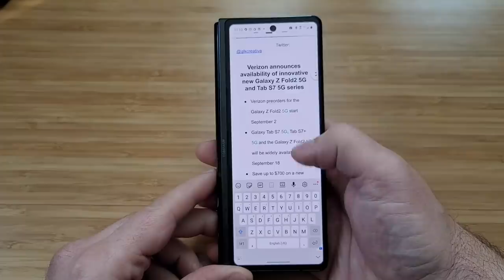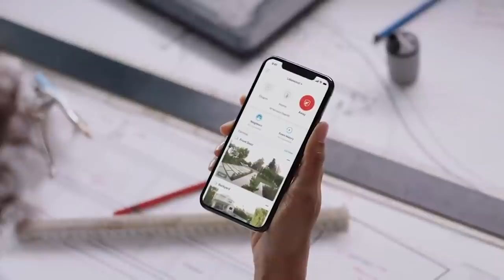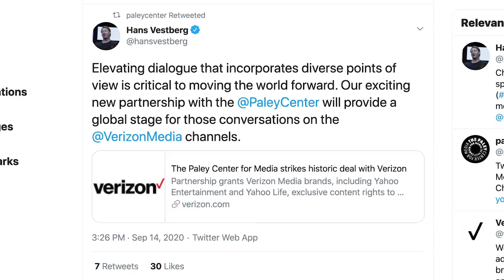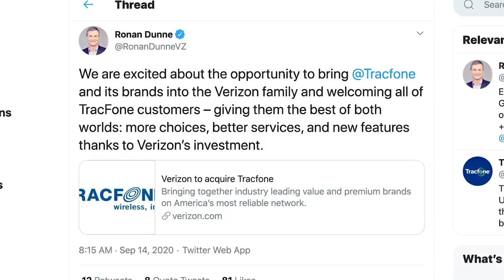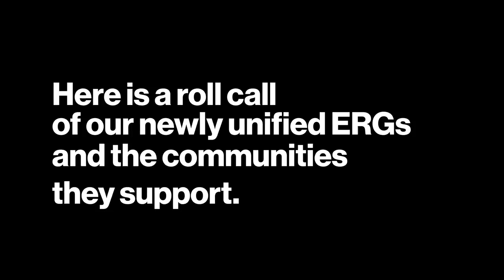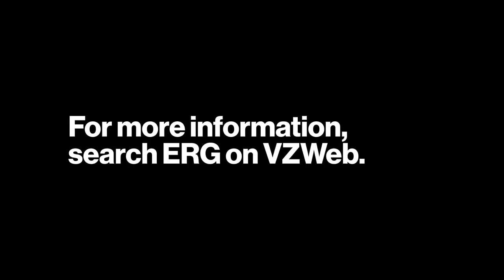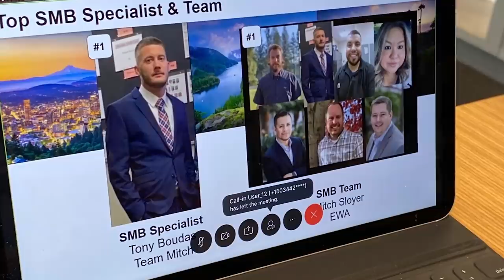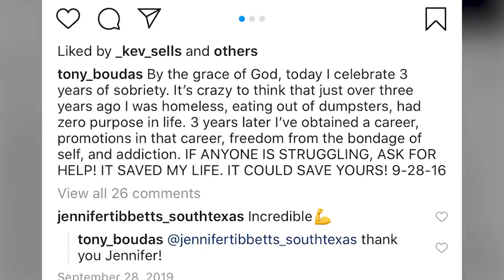It’s Friday, so no crying allowed.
From Apple Watches to Vanity Fair and V Teamer babies, we cover it all on today’s Up To Speed.

Happy Friday, everyone. Lots of big news from today and the past week so let’s get to it.

Storm/wildfire update

Our teams continue to keep communities connected in western states affected by wildfires and southern states after Hurricane Sally. In the impacted areas, our Response Teams are on the ground working alongside our Network teams to support first responders and the impacted communities. For the latest updates on our relief efforts, including free call, text and data offers for customers, visit our Newsroom

New devices, new deals

This week, Apple introduced the new Apple Watch series 6. We’ve announced that the LTE plan to connect smartwatches, including the new Apple Watch, has been lowered to just $10 per month.

We also debuted Unlimited Plus a new plan for laptops, hotspots and tablets that gives you more connection options on the go or as a backup at home.

The Samsung Galaxy Z Fold2, one of the most exciting phones of the year, is available beginning today. From its 5G connectivity to its phone-meets-tablet flexibility, there’s so much to love about this phone.
Ring news

Thanks to our expanding relationship with Amazon, you can now feel more secure at home. The Ring Alarm Security Kit with Verizon LTE connects to your wi-fi but includes a cellular backup on the Verizon network just in case your home wi-if goes down.

Spoiler alerts spoiled

It’s happened to all of us: You’re reading a review of that new movie you’re planning to see and before you know it, you’ve unwittingly seen a spoiler that you can’t unhear or unread.

Now there’s a way to avoid learning these big secrets. A special Vanity Fair article helps readers get caught up on Disney’s The Mandalorian with a dynamic way to read that literally covers the sensitive details, with our own advertisements for the Disney bundle throughout the page. Of course, when you have the bundle, you’ll see the big moments from the best TV shows before they’re spoiled.

Paley Center partnership

Earlier this week, we announced a partnership that will grant us exclusive streaming rights to the Paley Center’s robust lineup of 2020/2021 signature events Verizon will serve as the official sponsor of the Paley Center programs as well as of the Center’s “Tribute to Hispanic Achievements in Television” as part of the Center’s inaugural Hispanic Heritage Month celebration.

One good green bond deserves another

On Wednesday, Verizon became the first U.S. telecommunication company to issue a second green bond What does that mean? As CFO Matt Ellis explained to Katie, similar to our first bond, the proceeds from this second bond will help us further invest in renewable energy and get us closer to our carbon neutral goals.

A new addition to the family - Tracfone

We kicked off the week with some big news: Our acquisition of Wireless prepaid brand Tracfone Tracfone will establish Verizon as the leading cellular provider in the prepaid value segment, which complements our leadership in the premium segment.

V Teamer profile - Anthony Boudas

Monday was National Sobriety Day, and today we get to meet V Teamer Anthony Boudas. Anthony is celebrating four years sober after struggling with drug and alcohol addiction since the age of 11. He hopes his story helps make uncomfortable conversations comfortable and urges anyone who is struggling with addiction to ask for help.

My Why - Jhonathan Montenegro

In this week’s My Why feature, we get to know Jhonathan Montenegro who not only helps build our 5G network as part of the Global Network and Technology team, but also knows how to run to a crisis, throw a left hook and star in a TV ad.

A parent-friendly company

We’re thrilled to have made the 2020 Working Mother 100 Best Companies and 100 Best Companies for Dads lists, recognizing Verizon for fertility and adoption benefits as well as resources like parental leave. This year has presented working parents with so many new and different challenges and it’s great to see this recognition.

We’ll be back on Monday with Hans talking about the United Nations General Assembly and more.